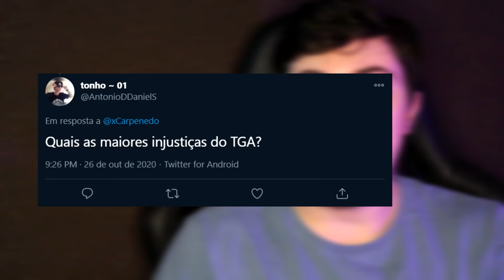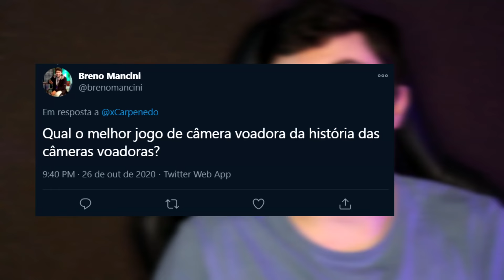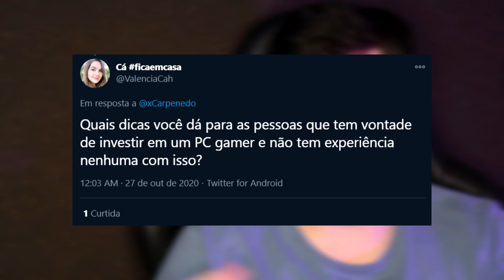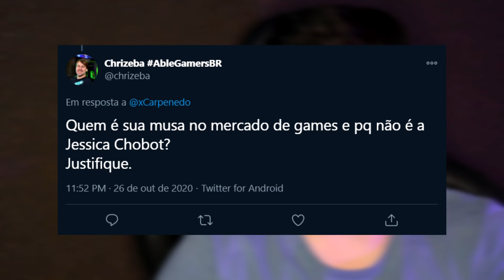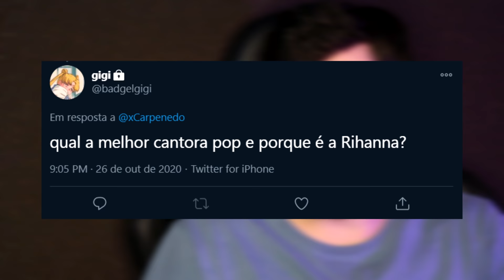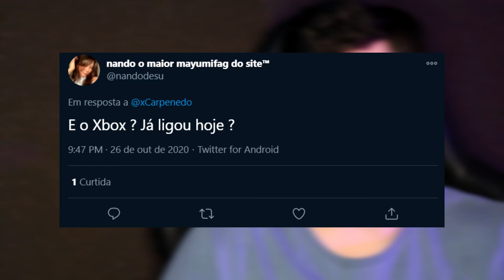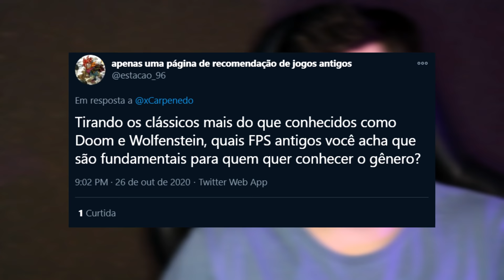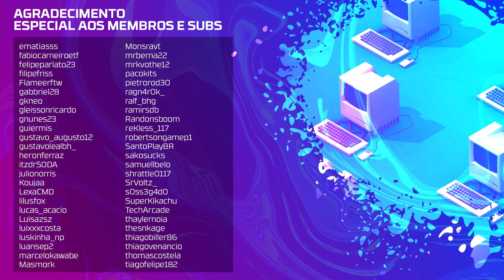CARPENEDO RESPONDE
Halo pode voltar aos dias de glória? Cadê o Cavalonedo? Diva pop favorita? Jogo mais subestimado? Tudo isso e mais no retorno do Carpenedo Responde!

Meu PC
- 16GB de RAM DDR4 HyperX Fury RGB 3200MHz